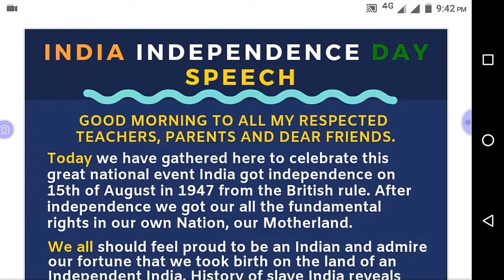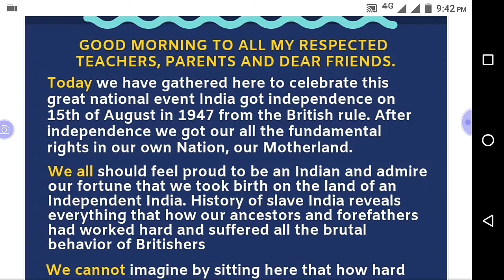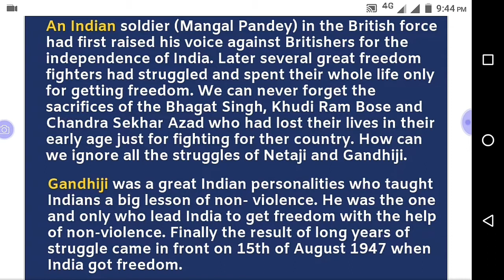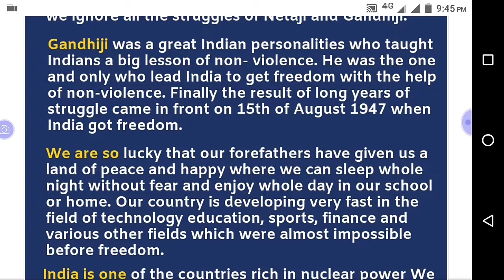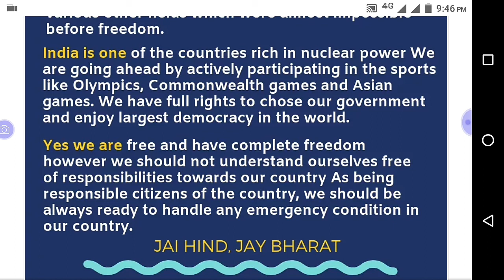Speech on independence day (15 August Speech) in English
Speechonindependenceday (15 August Speech) in English